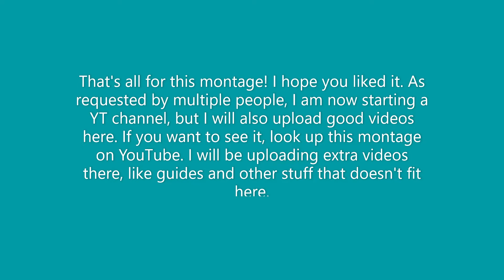Deeeep.io- A montage of a few runs with different animals.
Just a small montage. My first video on here by the way.